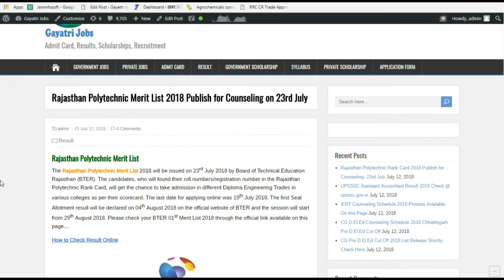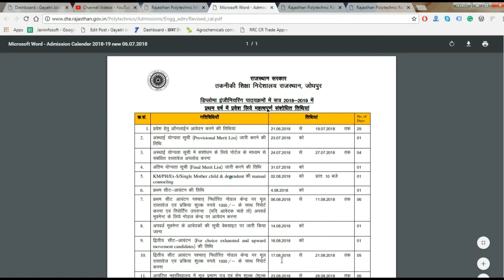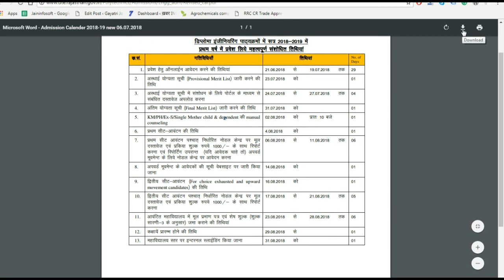Rajasthan Polytechnic Counseling Schedule 2018 for Diploma (1/2 Round)